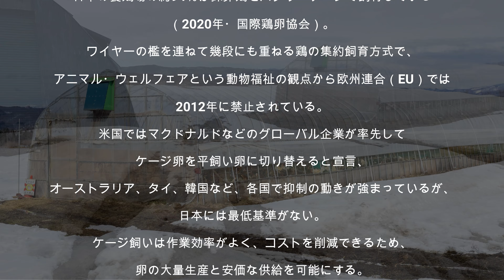モチツモタレツ farmletter vol.55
日本の養鶏場の約94％は採卵鶏をバタリーケージで飼育している（2020年・国際鶏卵協会）。ワイヤーの檻を連ねて幾段にも重ねる鶏の集約飼育方式で、アニマル・ウェルフェアという動物福祉の観点から欧州連合（EU）では2012年に禁止されている。米国ではマクドナルドなどのグローバル企業が率先してケージ卵を平飼い卵に切り替えると宣言、オーストラリア、タイ、韓国など、各国で抑制の動きが強まっているが、日本には最低基準がない。
　ケージ飼いは作業効率がよく、コストを削減できるため、卵の大量生産と安価な供給を可能にする。日本での鶏1羽あたりの標準飼養面積はB5判ほどで、身動きが取れないほど狭い。病気を予防する目的で抗生物質や抗菌剤を与えられ、ストレスがほかの鶏への攻撃行動につながりやすく、80％以上の農家が鶏のクチバシを切断している。
　北海道長沼町で養鶏を営む「ファーム モチツモタレツ」の高井一輝さんは鶏が自由に過ごせるよう鶏舎内で放し飼いにし、妻の真実さんとともに大切に育てている。通常は多数必要なワクチンや抗生物質なども使用しない。
　ケージフリーの卵しか取り扱わないと表明する大手企業が増え、ケージ飼育廃止の世界的な潮流が日本にも浸透すれば、いまだ少数派の平飼いが増えていくだろう。日本の養鶏業は大きな転換点を迎えている。